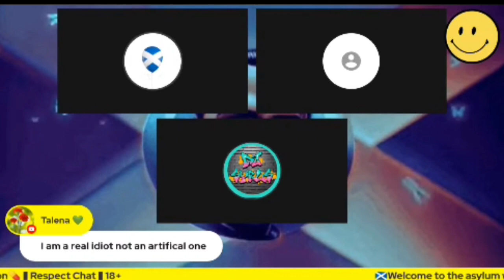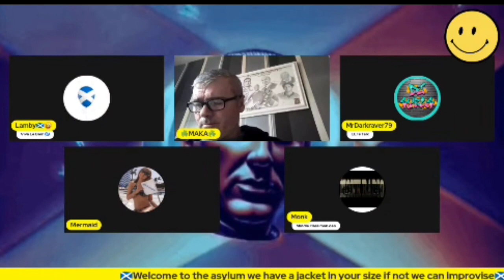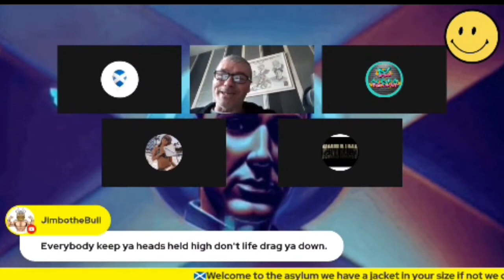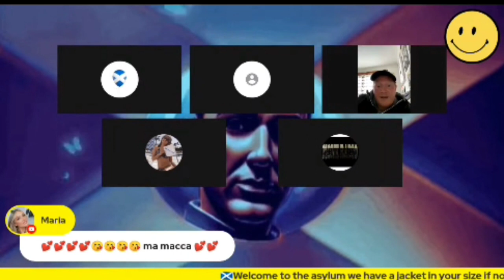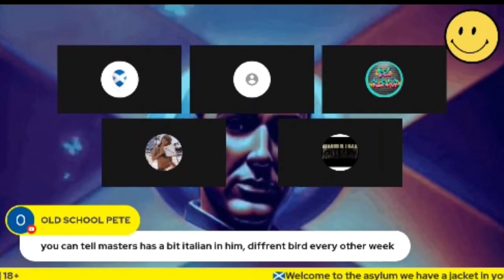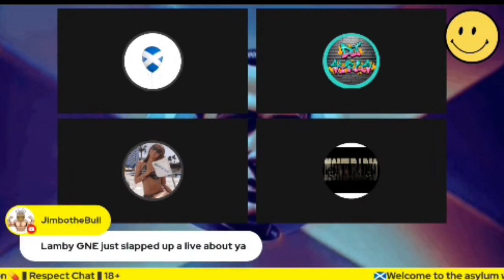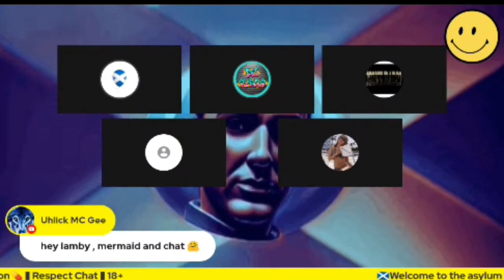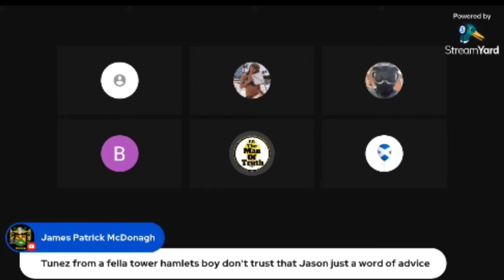Livestreaming and YouTubers with YTA